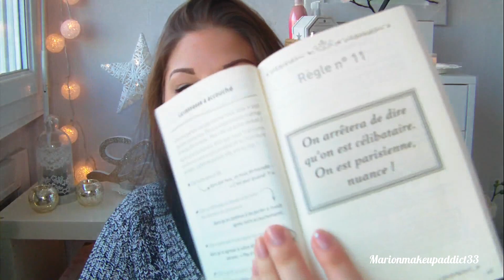[ FAVORIS RANDOM ] : Home,Books & Food ...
♡ Déroule la barre d'info, la réponse y est peut être ♡

N'OUBLIES PAS LA HD !

- Livre " Spécial Regard " Bobby Brown

♡ MAKEUP :
- Yeux : " Aqua Liner " Make Up For Ever + Mascara " Volume Waterproof " Chanel
- Lèvres : RAL liquide matte " Berry Me " Does Of Color

♡ ACCESSOIRES :
- Boucles d'oreilles :
- Bracelet :
- Collier :
- Bague : Cadeau